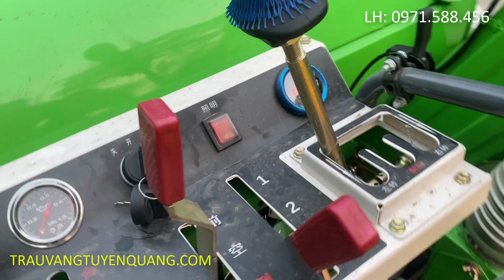Test máy gặt lúa mini 4lz-1.2 max đi Tân Lạc Hòa Bình